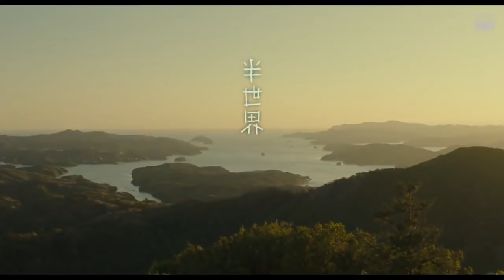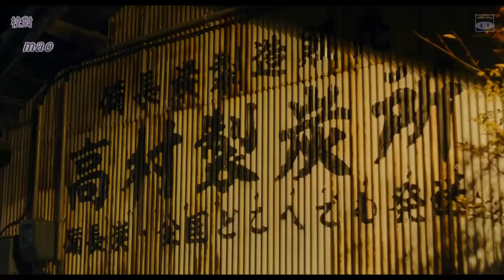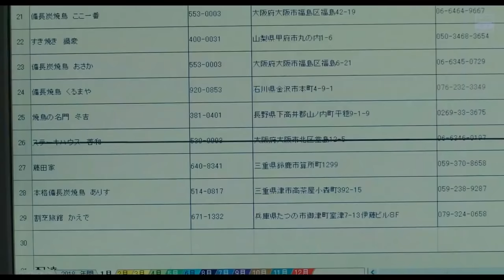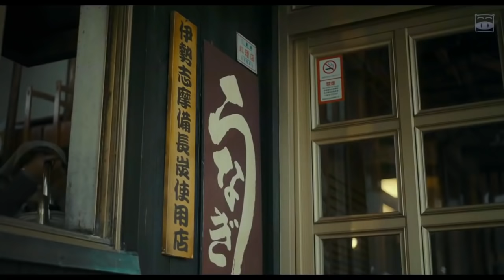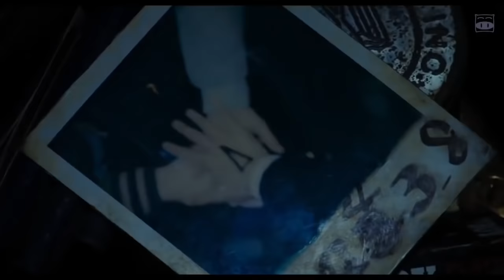ドラマ映画 HD 2021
full hd 2021,action movies 2021,恋愛映画フル 最新 2021,last letter 2021,ドラマ全話,ラスト・レター last letter 2021,japanese romantic movies 2021,新ドラマ2021,サスペンスドラマ最新2021,恋愛映画フル2021,映画フル2021最新,アクション映画2021,アクション日本映画2021,ドラマ,映画フル2021最新アクション,恋愛映画フル2020,恋愛映画フル2022,新ドラマ,海外ドラマ,戦争ドラマ,男用ドラマ,最新ドラマ,探偵ドラマ,パワフルアクション2021,面白いドラマ,恋愛 恋愛映画フル2020最新,日本語字幕付きのドラマ・映画,字幕付きドラマ,新作テレビドラマ,ロシアの新ドラマ,最高のロシアドラマ,ユーチューブドラマ,アクション映画2020フルムービー英語,恋愛映画フル2017,サスペンスドラマ最新,字幕付きの最新ドラマ